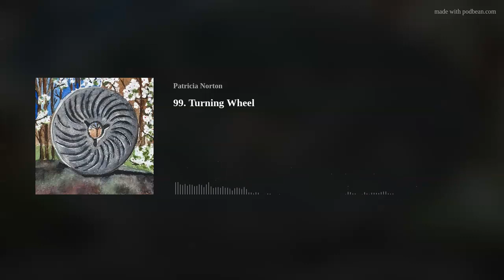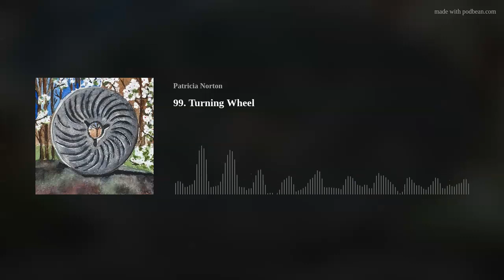99. Turning Wheel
Notes: A helpful therapist once said to me that feelings can help me understand how I perceive the world – I feel sadness when I experience loss; fear lets me know that I'm seeing a threat, anger flags where I see unfairness or injustice. What I love about this song is the way it lets the feelings roll into a grounding of power -- one's own voice and ability to stand in love -- and not be silent. Lisa wrote it in the aftermath of the violent white supremacist rally in Charlottesville, Virginia in August of 2017. I invite us to recognize where we see wrong, and let this song help find our powerful voices in response, aligned in heart and love.

​Songwriter Info: Lisa G. Littlebird facilitates group singing as a transformational personal practice, healing art, and to foster healthy communities. She is the creator of Littlebird Flight School, a community song leader training program with more than 400 graduates worldwide. She also founded the 160-member Wholehearted Chorus in Big Sur &amp; Monterey, CA and has been on the faculty at Esalen Institute for 15 years.

Sharing Info: Yes -- The song is free to share in oral tradition groups, but please contact Lisa for recording and/or performing permission

Nuts & Bolts: ​​4:4, minor, 4-layer song​

Join the A Breath of Song mailing list to receive a heads up as a new episode is released, plus a large version of the artwork, brief thoughts from my slightly peculiar brain... and occasional extras when they seem vitally important! No junk -- I will never sell your address. I read out all your names into my living room when I send new mailings... I appreciate the connection to you who are listening and singing these songs with me.

Exchange energy with A Breath of Song with dollars at the Gratitude Jar (whoo-hoo!), or by making comments, leaving reviews, suggesting songs or songwriters (including yourself) your participation matters!